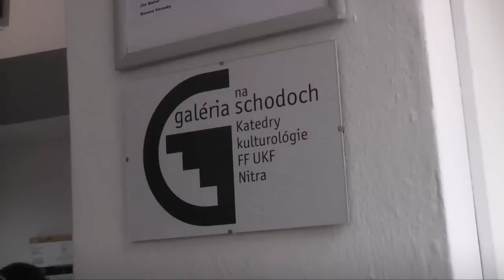Vernisáž insitného výtvarného umenia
Reportáž z vernisáže insitného výtvarného umenia v známej Gálerií na schodoch v budove filozofickej fakulty UKF v Nitre.